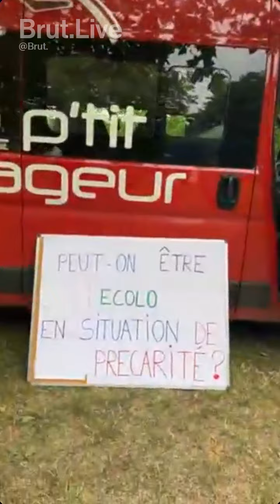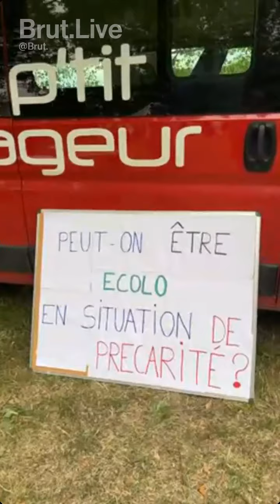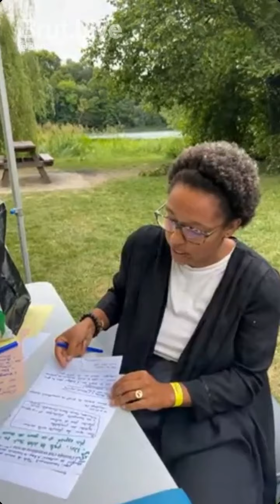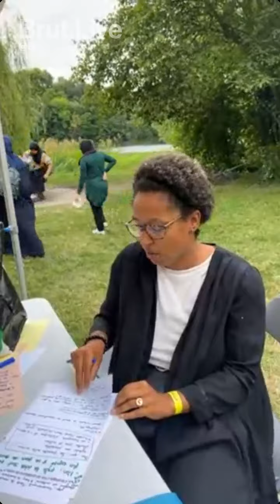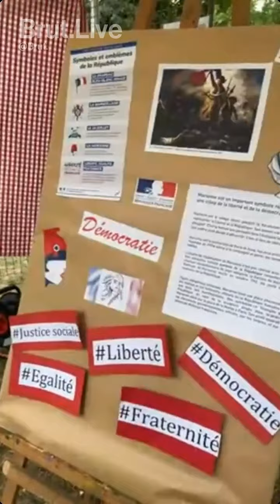Reportage BRUT - Banquet Citoyen d'Evry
Retour en vidéo sur le Banquet Citoyen organisé par un collectif de cinq structures, de Flavie Denoyelle pour Brut !

☀️Collectif : MQ Champs Elysées, MQ Champtier du Coq, MQ Evry-Village, MQ Evry Sud, Coopérative ADGVE (Association départementale des gens du voyage) ☀️